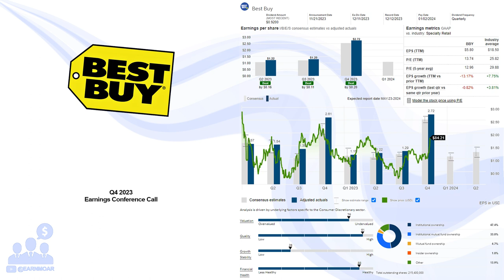$BBY Best Buy Q4 2023 Earnings Conference Call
02/29/2024 Q&A: 32:22
Best Buy Co., Inc. engages in the retail of technology products in the United States and Canada. The company operates in two segments, Domestic and International. Its stores provide computing and mobile phone products, such as desktops, notebooks, and peripherals; mobile phones comprising related mobile network carrier commissions; networking products; tablets covering e-readers; smartwatches; and consumer electronics consisting of digital imaging, health and fitness products, home theater, portable audio comprising headphones and portable speakers, and smart home products. The company's stores also offer appliances, such as dishwashers, laundry, ovens, refrigerators, blenders, coffee makers, and vacuums; entertainment products consisting of drones, peripherals, movies, music, and toys, as well as gaming hardware and software, and virtual reality and other software products; and other products, such as baby, food and beverage, luggage, outdoor living, and sporting goods. In addition, it provides consultation, delivery, design, installation, memberships, repair, set-up, technical support, health-related, and warranty-related services. The company offers its products through stores and websites under the Best Buy, Best Buy Ads, Best Buy Business, Best Buy Health, Buy Mobile, CST, Current Health, Geek Squad, Lively, Magnolia, Pacific Kitchen, Home, TechLiquidators, and Yardbird brands, as well as domain names comprising bestbuy.com, currenthealth.com, lively.com, techliquidators.com, yardbird.com, and bestbuy.ca. The company was formerly known as Sound of Music, Inc. Best Buy Co., Inc. was incorporated in 1966 and is headquartered in Richfield, Minnesota.